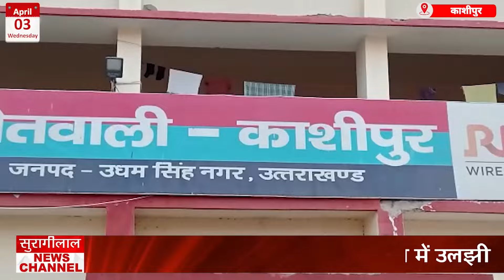*KASHIPUR BULLETIN || काशीपुर के मुख्य समाचार ||03-04-2024 || सुरागीलाल न्यूज़ चैनल*